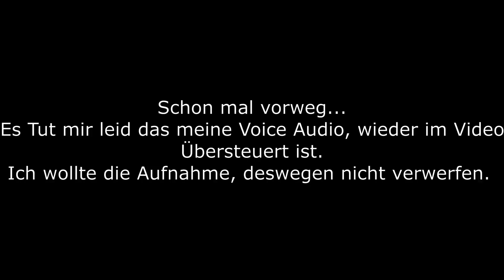Ein Schatten Dungeon in Mario Maker! (feat. Link) #09// Lets Play Super Mario Maker Online// Deutsch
Moin! Ich werde für die nächsten Parts bis zur Schließung der Wii U Server, nur noch normale Online Level Zocken...!
Daher wird die 100-Mario-Herausforderung auf Schwer und Sehr Schwer, nicht mehr gezockt...
Das gleiche gilt auch für die Event Level...

Hier meine Baumeister ID von Mario Maker 2 (Switch):  VTL-H33-3YF
2015 kam Super Mario Maker, zum 30 Jährigen Jubiläum für die Wii U auf den Markt.
Im Dezember 2016 erschien Super Mario Maker for Nintendo 3DS, für den Nintendo 3DS und im Juni 2019 erschien Mario Maker 2, für die Nintendo Switch.
Ich hatte mir so gedacht, da ja der Online Service, für Wii U Anfang April endgültig stillgelegt wird... Wollte ich Super Mario Maker auf der Wii U durch ein Lets Play, ein bisschen nachholen...
Super Mario Maker ist ein Level-Editor-Videospiel von Nintendo, das am 11. September 2015 exklusiv für die Wii U erschien. Mit diesem Titel wird das 30-jährige Jubiläum der Super-Mario-Bros.-Serie gefeiert.

Das Spiel wurde zunächst unter dem Arbeitstitel Mario Maker auf der E3 2014 und auf der E3 2015 schließlich als Super Mario Maker vorgestellt.

Im Gegensatz zu vorherigen Super-Mario-Spielen hat der Spieler die Möglichkeit, nahezu alle typischen Elemente der bekanntesten 2D-Jump-’n’-Run-Spiele von Super Mario zu verwenden und eigene Level zu bauen, die anschließend auch online von anderen Nutzern gespielt und heruntergeladen werden können. Dabei gibt es auch die Möglichkeit Elemente in einer Art und Weise zu verwenden, wie es sie in den bisherigen Spielen nicht gab. Der Ersteller von Leveln kann z. B. Gegner, die normalerweise nur in Oberwelt-Level vorkommen, unter Wasser platzieren oder sie aufeinander stapeln. Das Spiel enthält mehr als 60 verschiedene fertige Beispiel-Level, wobei einer dieser Level von Michel Ancel, dem Schöpfer der Rayman-Spielreihe, stammt.

Weltweit wurden (Stand: Oktober 2015) über 3,3 Millionen Level erstellt und hochgeladen.

Seit 31. März 2021 ist es nicht mehr möglich, Level hochzuladen.